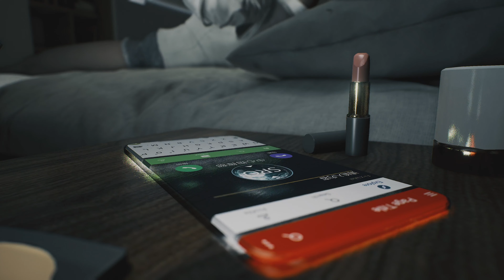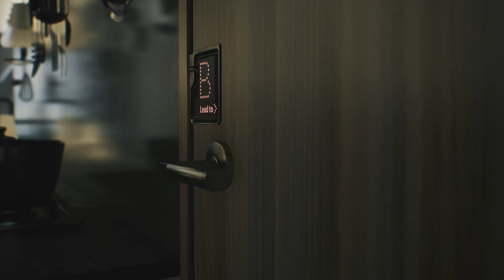THIS GAME IS INSANE | BRIGHT MEMORY INFINITE Gameplay | PART 1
BRIGHT MEMORY INFINITE Walkthrough will include the full BRIGHT MEMORY INFINITE Gameplay on XBOX SERIES X. This BRIGHT MEMORY INFINITE Gameplay is recorded in 4K 60FPS on XBOX SERIES X.

Bright Memory is a first-person shooter game developed by FYQD Personal Studio. Created by a single developer in his spare time, it was initially released through Steam's Early Access program for Microsoft Windows as Bright Memory: Episode 1 on 12 January 2019, eventually leaving early access on 25 March 2020.